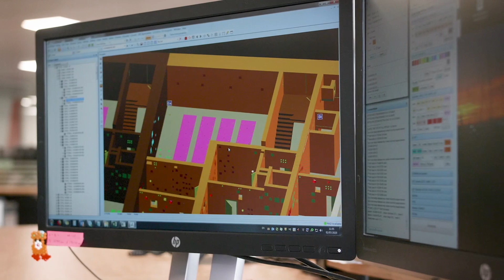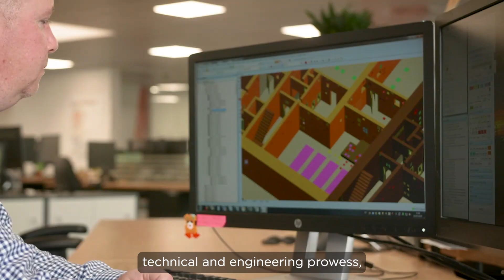Insights from Sizewell C's Technical Director, Tilly Spencer, on STEM and learning from HPC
For BritishScienceWeek2024, we sat down with Tilly Spencer, Sizewell C's new Technical Director.
Tilly leads a team of engineers who are responsible for making sure that Sizewell C's design is safe and compliant. She tells us about her experience of working on Hinkley Point C and how teams there and at Sizewell C are harnessing decades of scientific research to create low-carbon electricity for Britain.

So how did Tilly get into physics and engineering in the first place?

Hear a bit of her story below ⬇️